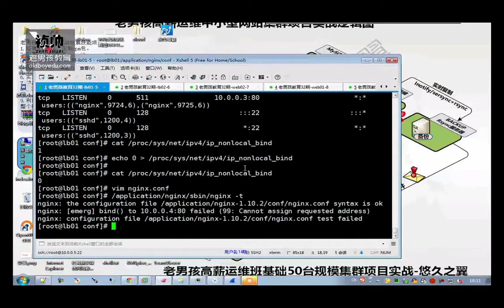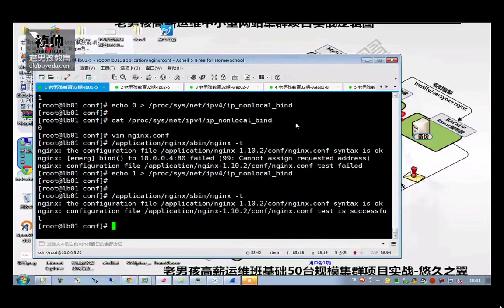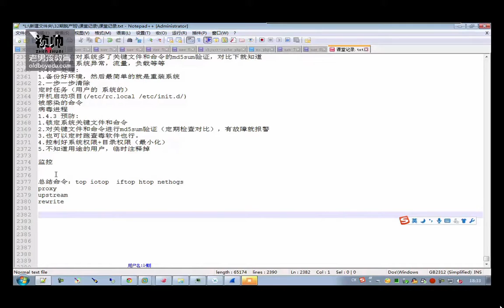25-41 oldboy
百度云不限速下载软件：
提取码：8d3d

提取码：w502
课程目录
1.云计算-OpenStack实战
2.云计算-OpenStack实战
3.云计算-OpenStack实战
4.云计算-OpenStack实战
5.云计算-OpenStack实战
6.实战dns深入讲解
7.系统自动化安装kickstart
8.架构师-ITIL介绍+Cobbler自动化安装
9.CentOS7系统实战
10.监控zabbix
11.架构师-zabbix-1
12.架构师-zabbix-2
13.架构师-Saltstack-1
14~16.云计算-OpenStack实战
17.JAVA企业级应用TOMCAT实战
18.配置管理第一周
19.自动化集成
20~26.老男孩教育架构师
27.实战Docker到Kubernetes技术系列视频教程